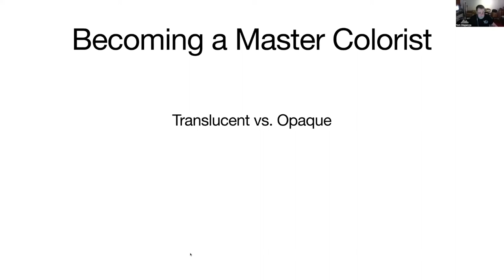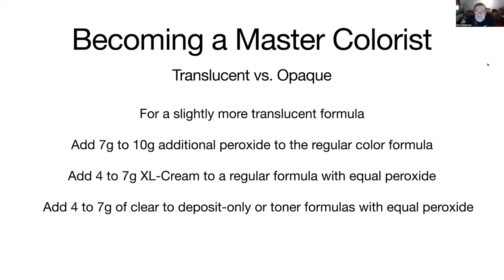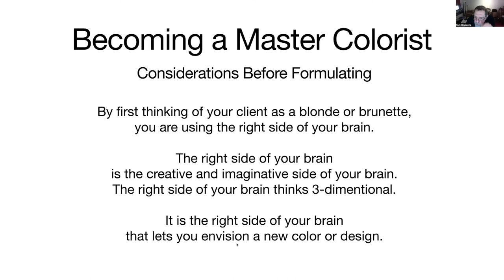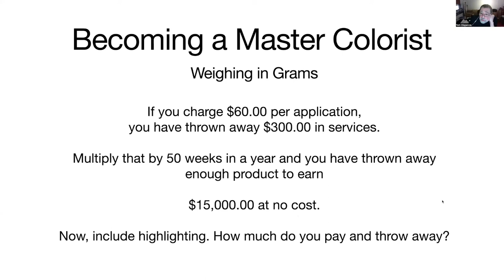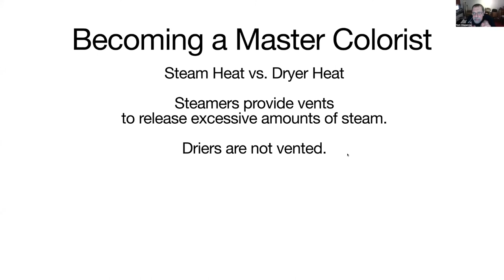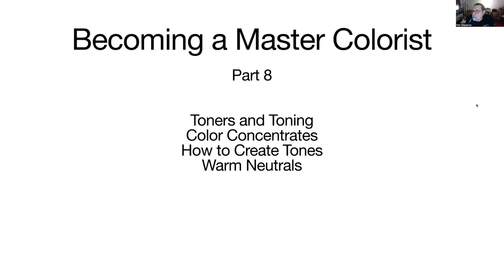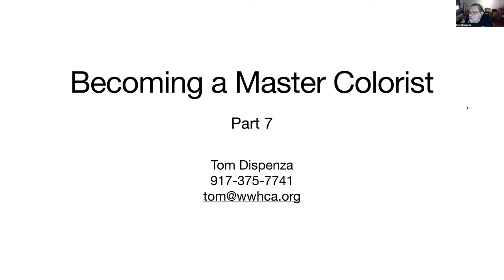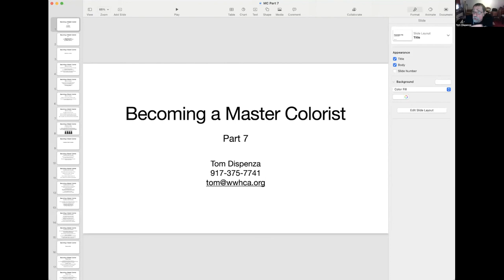Becoming a Master Colorist Part 7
In part 7 we discuss the reasons for translucency and opaqueness in hair coloring, factors to consider before formulating, why weighing in grams is better than weighting in ounces and why steamers are better than dryers for processing hair color